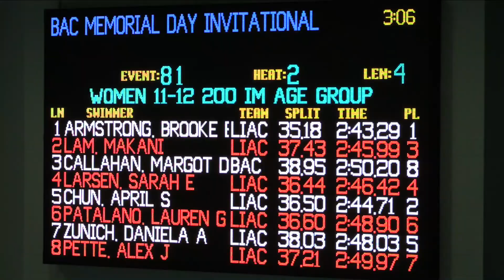Girls 11 12 200 Meter IM